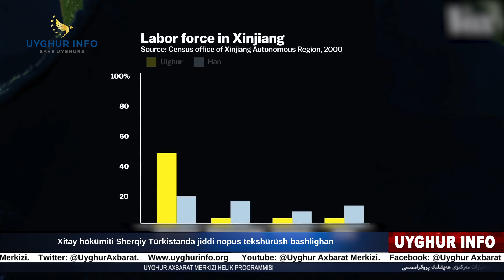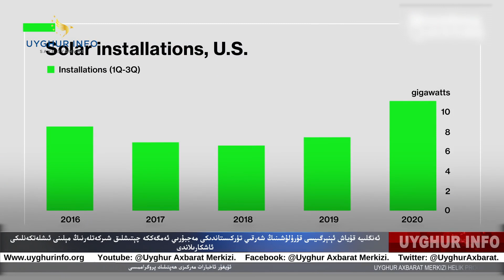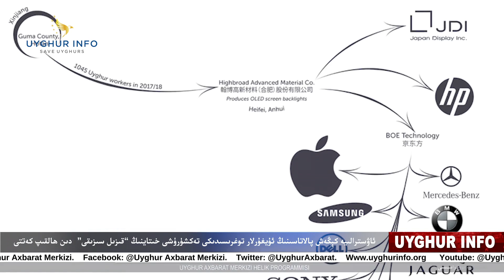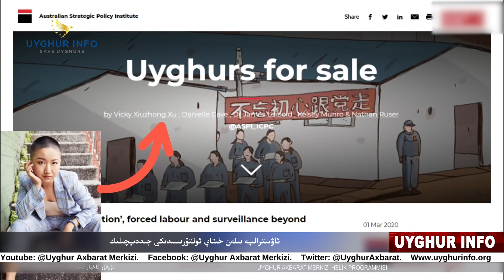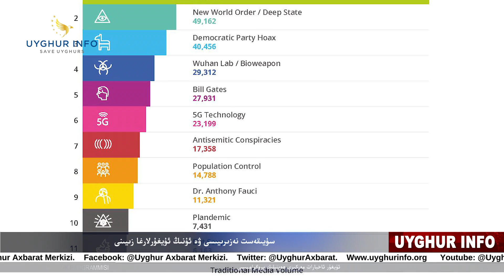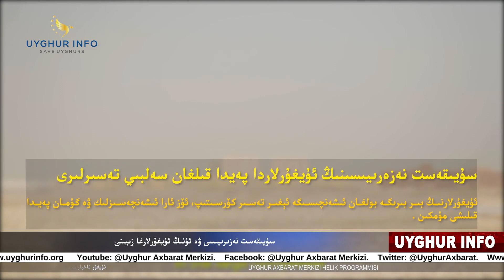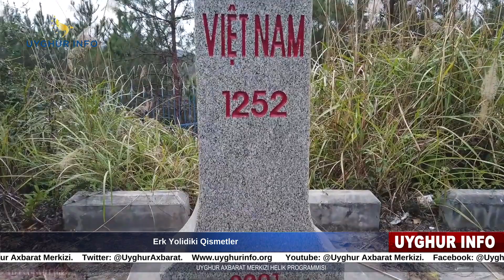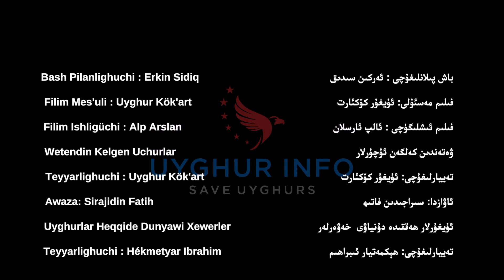ئۇيغۇر ئاخبارات مەركىزى ھەپتىلىك پروگراممىسى[23] | уйғур ахбарат мәркизи һәптилик программиси [23]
باش پىلانلىغۇچى : ئەركىن سىدىق                   Bash Pilanlighuchi : Erkin Sidiq

فىلىم مەسئۇلى: ئۇيغۇر كۆكئارت                        Filim Mes'uli : Uyghur Kök'art

فىلىم ئىشلىگۈچى : ئالپ ئارسلان                           Filim Ishligüchi : Alp Arslan

ۋەتەندىن كەلگەن ئۇچۇرلار                             Wetendin Kelgen Uchurlar
تەييارلىغۇچى:  ئۇيغۇر كۆكئارت                            Teyyarlighuchi : Uyghur Kök'art
ئاۋازدا: سىراجىدىن فاتىھ                                                  Awazda : Sirajidin Fatih

ئۇيغۇرلار ھەققىدە دۇنياۋى                          Uyghurlar Heqqide Dunyawi
خەۋەرلەر                                                                             Xewerler
تەييارلىغۇچى: ھېكمەتيار ئىبراھىم                 Teyyarlighuchi : Hékmetyar Ibrahim
ئاۋازدا: زىلالە غەييۇر                                                     Awazda : Zilale Gheyyur
                           سۈيىقەست نەزىرىيىسى ۋه ئۇنىڭ ئۇيغۇرلارغا زىيىنى
               Süyqest Neziriyisi we Uning Uyghurlargha Ziyini
تەييارلىغۇچى:  دوختۇر مەمەت ئەمىن                         Teyyarlighuchi : Dr. Memet Emin
ئاۋازدا: پەرىزات غەيرەت                                                 Awazda : Perizat Geyret

 ئەرك يولىدىكى قىسمەتلەر                                                     Erk Yolidiki Qismetler
تەييارلىغۇچى: سايرام ئوغلا                           Teyyarlighuchi : Sayram Oghlani

                                    2021 -يىلى 5-ئاينىڭ 01-كۈنى
                                   2021 -Yili 5-ayning 01-küni